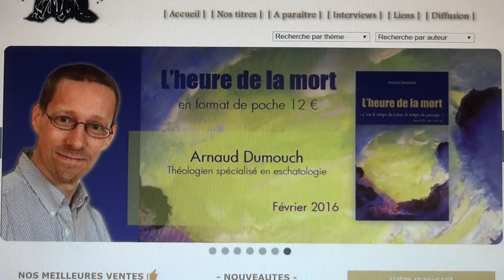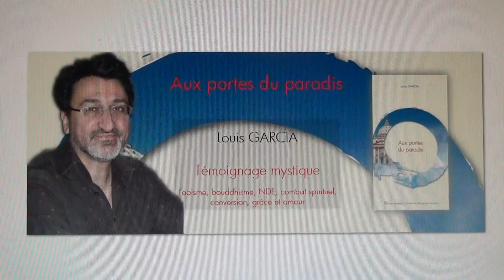LE LIVRE : L'HEURE DE LA MORT, par Arnaud Dumouch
Le Christ revient à l'heure de la mort.